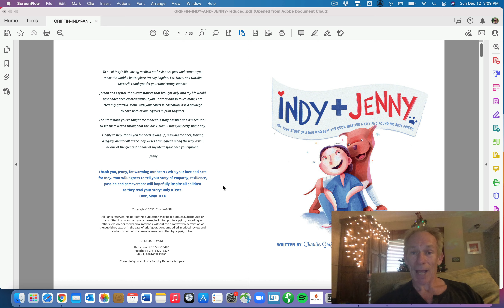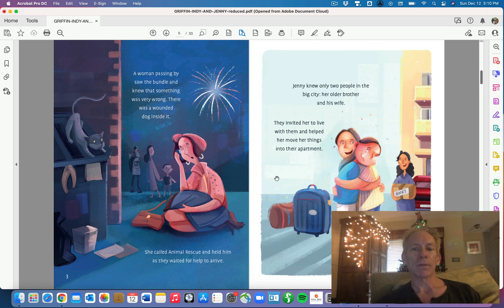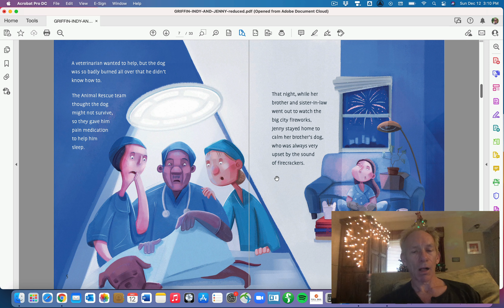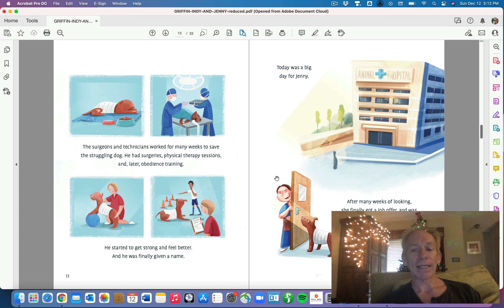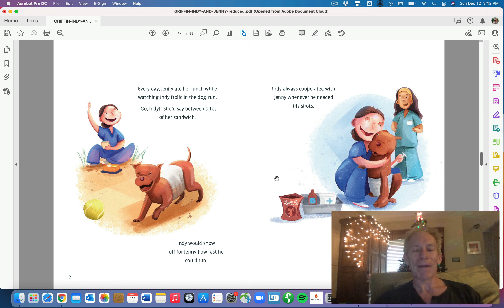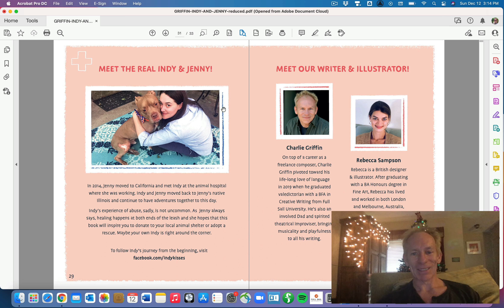Indy & Jenny - the true story of a dog who beat the odds, inspired a city, and found his best friend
This heart-warming and thoughtfully illustrated children’s picture book tells a true story of resilience, perseverance, and the power of empathy that is certain to touch young readers. Writer Charlie Griffin and illustrator Rebecca Sampson weave an emotional and powerful portrait of the triumphant coming together of a dog named Indy and his caregiver Jenny.

Read by author Charlie Griffin

for purchase links, classroom discussion questions, and more.